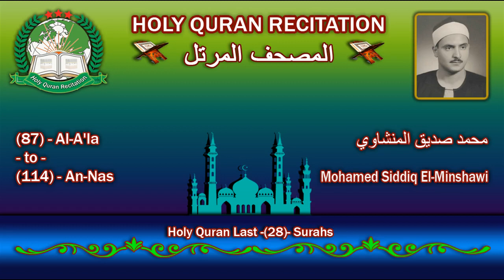Holy Quran Recitation - Mohamed Siddiq El Minshawi / Al-Fatihah And Last (28) Surahs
Mohamed Siddiq El-Minshawi is one of the top readers of the Quran, he was born in 1920 in the village 'Munsha'a' of Sohag Governorate. He is originary from an ancient prophecy verses family, his father is the Sheikh Siddiq El-Minshawi and his brother is the Sheikh Mahmoud El Minshaoui.
Sheikh Mohamed Siddiq El-Minshawi completed the conservation of the Holy Quran in the age of 8.
Known for the beauty of his voice and his ability to transport through his recitations all deep meanings of Koranic words.
Sheikh Muhammad Siddiq El-Minshawi explained the full registration of the Holy Qur'an Choir, and has also made many recordings in the Al Aqsa Mosque, Kuwait, Syria and Libya.
Twice married his first wife gave birth to four boys and two girls, and the second to five boys and four girls.
Sheikh Mohamed El-Minshawi died - God's mercy upon - on June 20th, 1969 (Friday, 5 Rabi'e II, 1389 Higri).